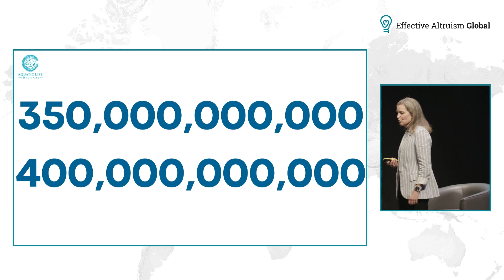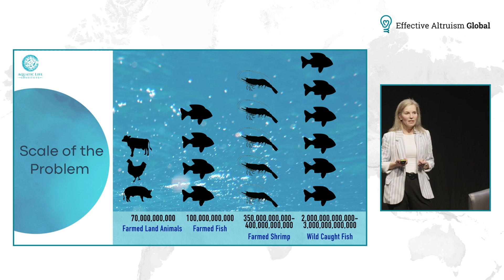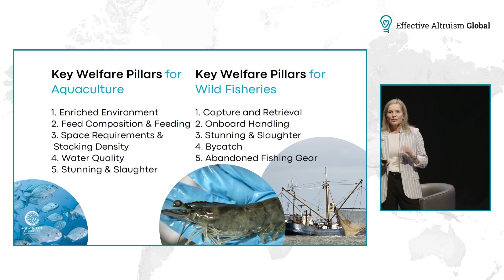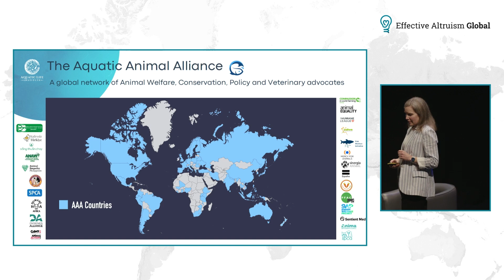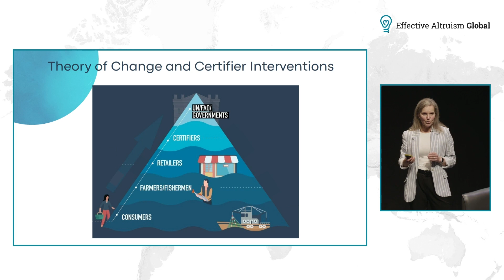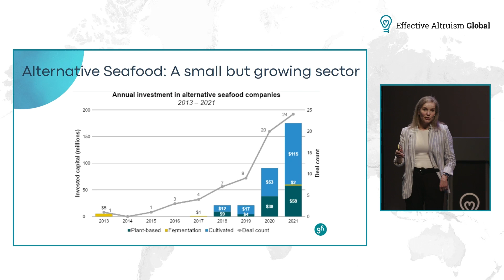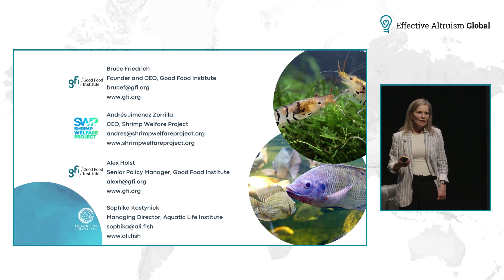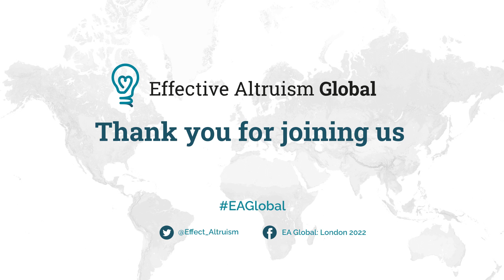The State of Aquatic Animal Advocacy | Sophika, Andrés, Alex, Bruce | EA Global: London 22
Addressing aquatic animal welfare is important, as it is highly neglected, and tractable. Estimates vary, but there are approximately 100 billion fin fish and 350-400 billion shrimps farmed annually, which is far more than all of the land animals combined (more than 7x as many at the upper estimation). For the most part, farmed aquatic animals are treated like inanimate objects - their suffering is almost unimaginable.

This session covers why aquatic animal welfare is critical to address, and some of the priority interventions that can alleviate vast amounts of suffering.